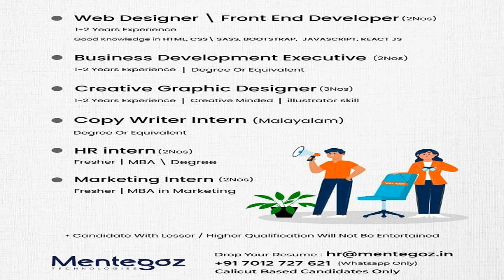Kerala job Interviews -Freshers & Experience -+2,Any Degree/AnyPG/BTech/BCA/MCA/BCOM/MBA/MCOM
HIGHER EDUCATION OPTIONS IN ABROAD COUNTRIES"

🗓️Date of webinar : *Saturday , 3rd July,2021

American jobs
jobs in America
KSA jobs

Media jobs
Freshers Media jobs
Journalism jobs